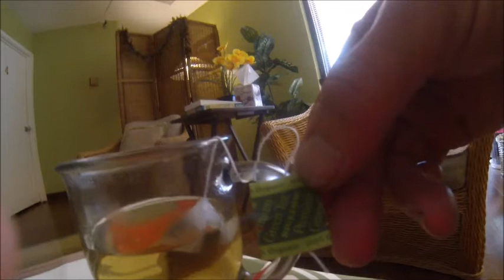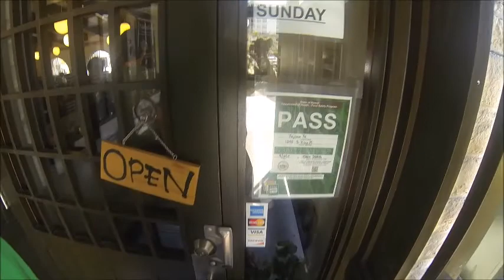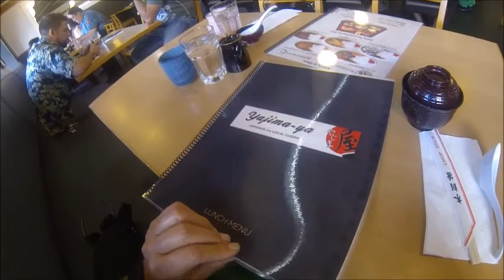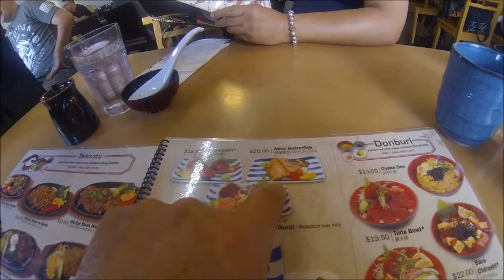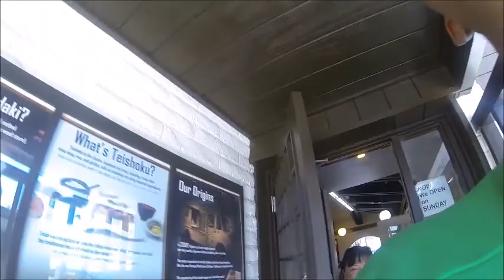Aloha what a busy great day filled with Fun, Food and bikes